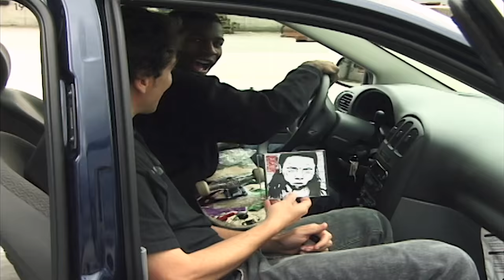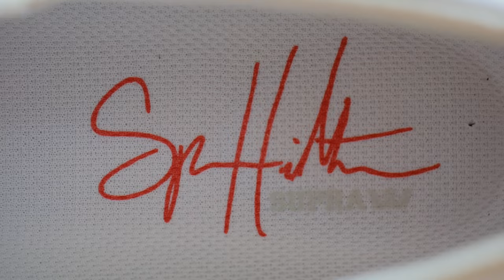SUPRA: Spencer Hamilton Flow Signature Colorway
This season we are proud to introduce our all-new Flow skate shoe with a Spencer Hamilton signature colorway. Flow combines SUPRA’s skateboarding roots and passion for innovation to deliver a hybrid slip-on design inspired by timeless vulcanized silhouettes and performance-driven athletic shoes.

Spencer Hamilton has been with SUPRA since the beginning. He started off getting flowed shoes as an amateur and steadily progressed his talents to evolve into the heavy-hitting professional he is today. Given his history, his technical ability on his board, and his willingness to skate whatever you put in front of him, Spencer makes for the perfect candidate to introduce our all new team shoe.

Inspired by the beloved Cuba, Flow utilizes a hybrid slip-on construction to offer a stylish, low profile silhouette with an optional lace system for added support, containment, and protection. An updated vulcanized sole provides lighter-weight durability and board feel than traditional vulc soles while a midsole of encapsulated latex rubber foam paired with a dual density EVA insole provide superior comfort and impact protection.

For his signature colorway, Spencer chose an all-white execution with red accents inspired by the flag of his Canadian homeland. Composed of white leather and canvas with light grey accents, the shoe rests atop a red and white rubber outsole. Spencer’s signature colorway and all Flow colorways are available now at better skate shops worldwide.

Directed by Dennis Martin
Edit by Kyle Camarillo